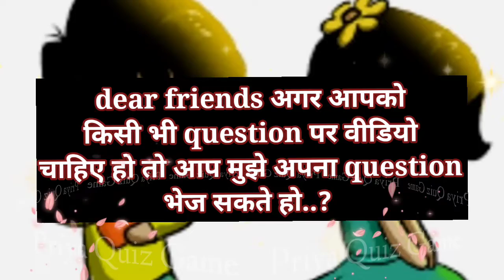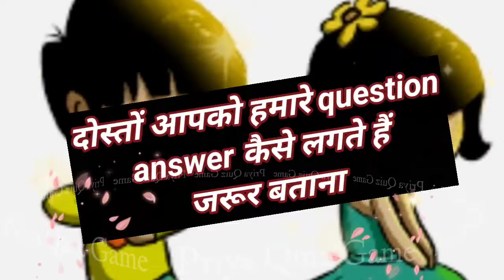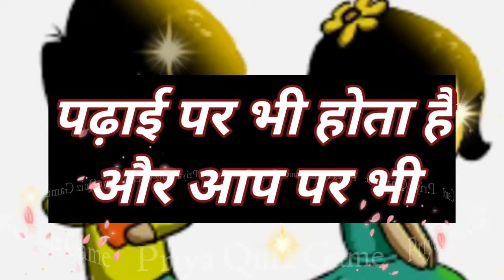wo jab apke saath classroom me hote hai tab unka dhyan padhai par hota hai ya aap par | lover